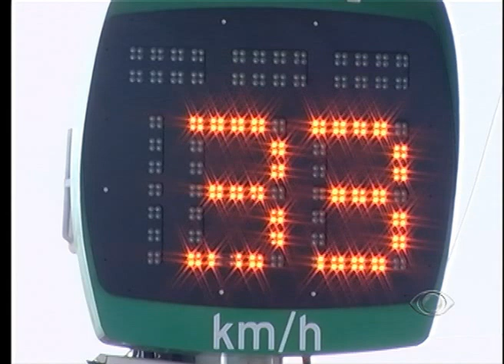BAND CIDADE 1ª EDIÇÃO 09 12 2014 PARTE 3